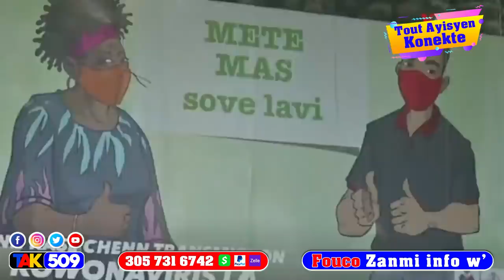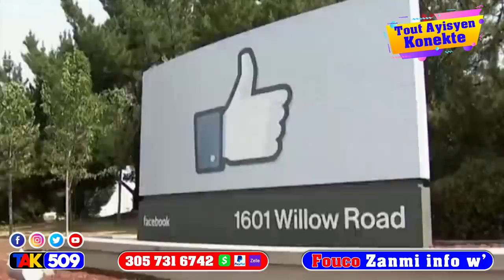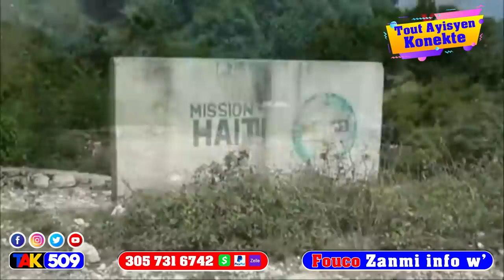Woy…Pastè yo jwen Bouchon Kidnapé yo…Rèl nan baz 400mawozo…Ariel BBQ zen Pete /Fouco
Pastè Yo mande pou kretyen pran zam…Rèl nan baz 400mawozo…Ariel BBQ zen Pete / Fouco